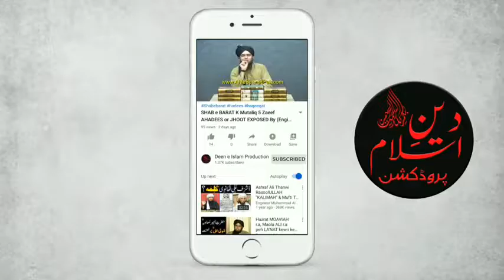Kia Bhul Ker By Mistake Khane se Roza Toot Jata Hai By Engineer Muhammad Ali Mirza